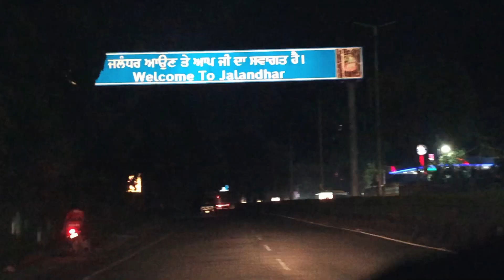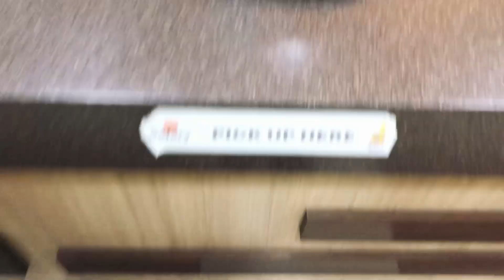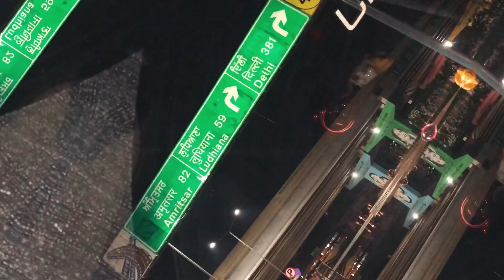Mcdonald wale Pareshan II Yeh Mattt Karnaa 😰🙏🏻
Raat Ko KarI MASti kya Apne B Aese He Masti KarI HuYI Hai Kya?
Kari hai Toh Comments Mein BtANa ZrUR